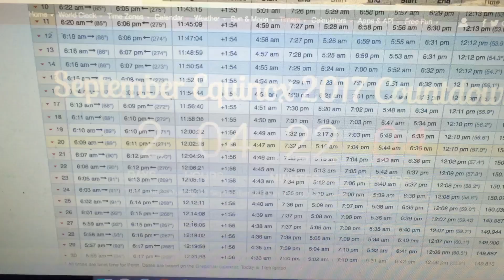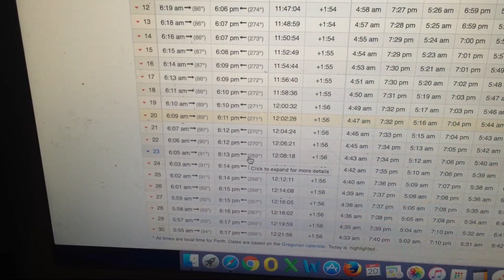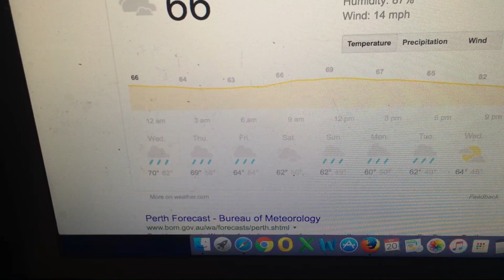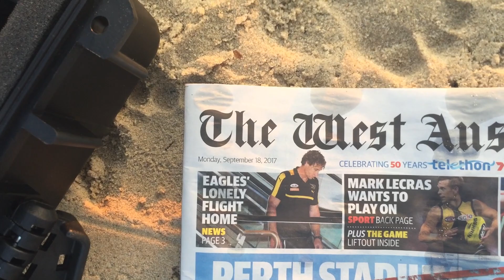Two days to the Equinox - the Contest window is open. - Caution volume changes.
A quick video at the request of James from the Equinox Project.

Video taken two days either side of the Equinox is fine for entry to the contest as the Sun angles are within one degree of due East and West respectively.

Good luck and I look forward to seeing the entries.

Remember this contest is open to Globers and Flat Earth believers equally.

If you are a truth seeker, your real observations made on this day will help you find the truth about the Earth you live on.

Don't miss a great opportunity to see the truth with your own eyes.